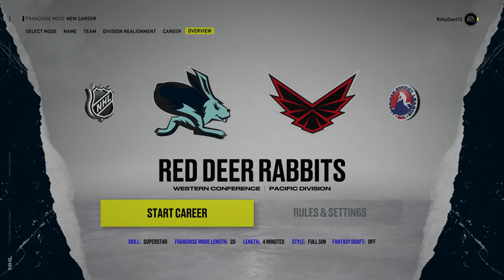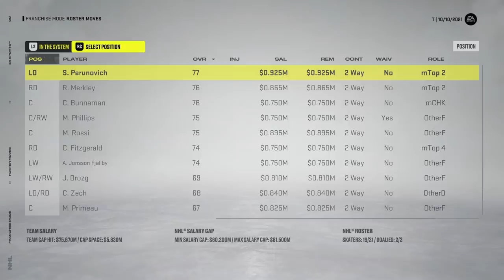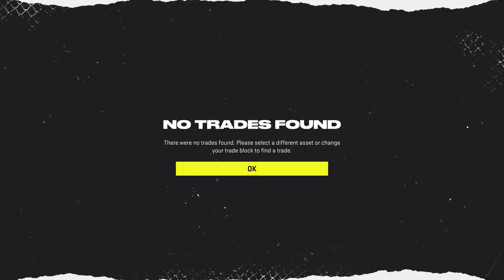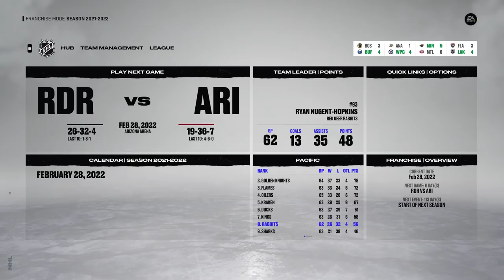U24 EXPANSION DRAFT ACCEPTING ALL TRADES! (NHL 22)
Normally in these all trade accepted videos, we get fleeced. Let's see if we can flip the switch and go from no chance at playoffs to a decent team using this mechanic. 👍